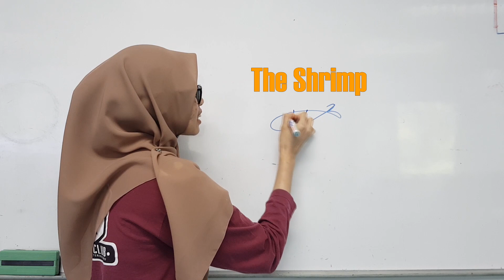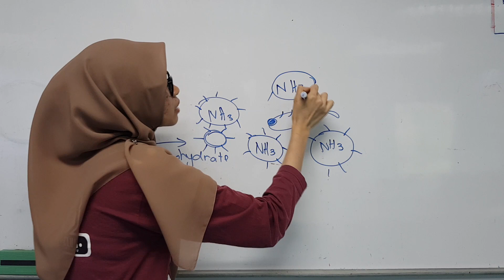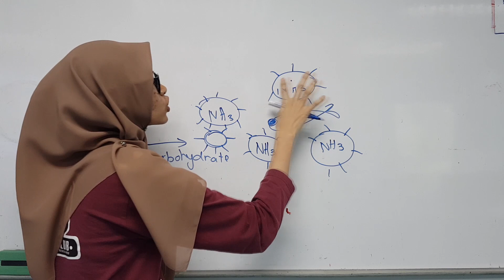Biofloc Theory for indoor shrimp farming | Biofloc Weekly Episode 02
Biofloc Weekly | Episode 02 | Theory of Biofloc Technology for indoor shrimp Farming.

Having understood the benefits of the biofloc technology, this episode embark to help demystify many of the theory relating to biofloc technology. It explains how biofloc reduces FCR, removes ammonia and save cost.